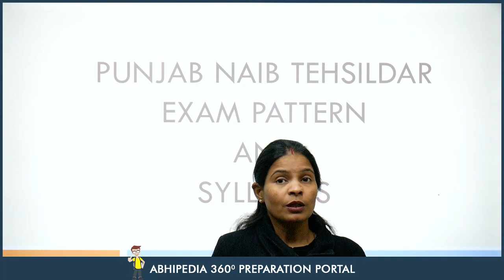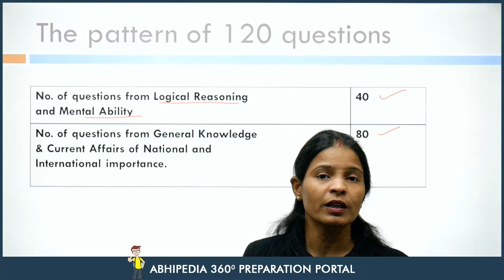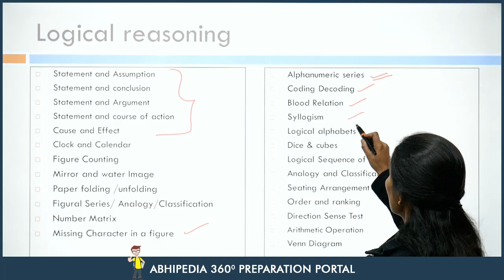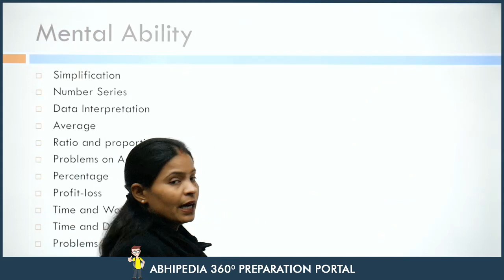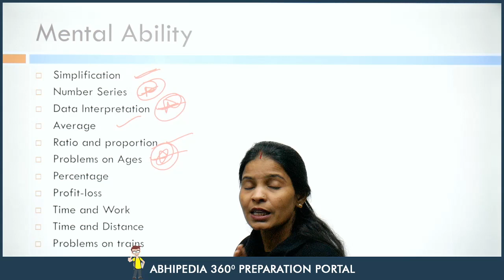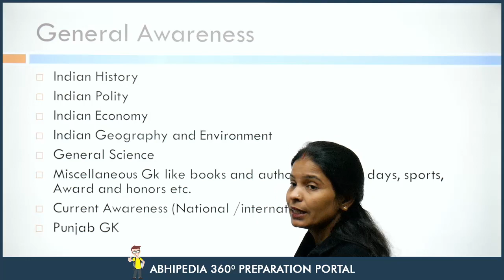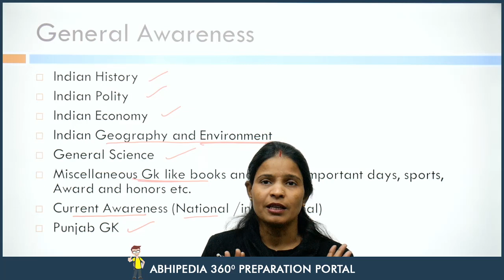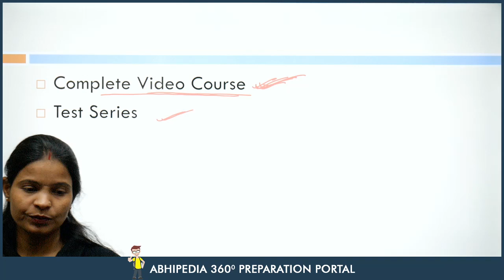Punjab Naib Tehsildar II Exam pattern II Syllabus II Strategy to prepare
Punjab Naib Tehsildar Syllabus : Complete Exam pattern and Syllabus discussion
Punjab Public Service Commission (PPSC) recruits 78 Naib Tehsildar Posts.
NAIB TEHSILDAR PUNJAB : Crack Naib Tehsildar Exam with Abhipedia , Powered by Abhimanu IAS, Chandigarh. Best online platform for preparation of all kinds of government jobs.

For Test series for Naib Tehsildar  follow link

Our Youtube Channel for all updates on Punjab Government Jobs

Punjab Naib tehsildar recruitment 2020 for 78 posts official notification is out and in this video we will discuss about